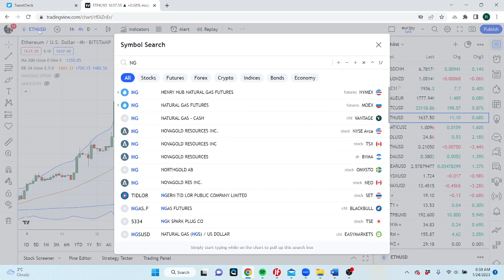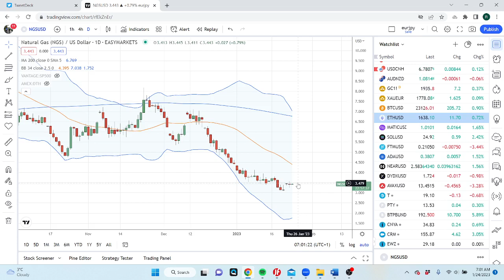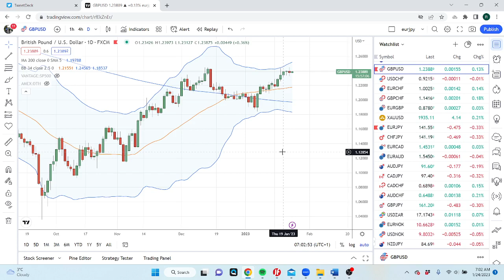FOREX & CRYPTO TRADING Jan 24 an institutional view for individual traders from PrivateerFX